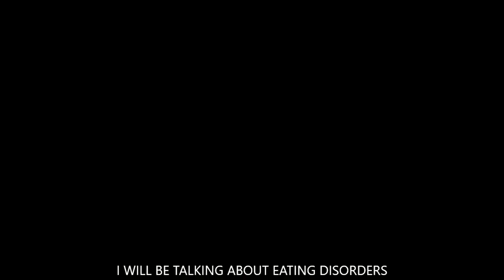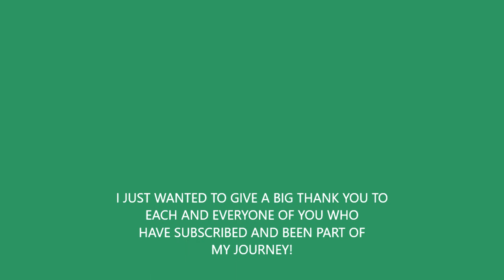6 MONTHS AFTER BEING IN HOSPITAL FOR ANOREXIA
Hello loves! This video was actually due to go live yesterday but I was actually in hospital because it turns out, I've got kidney stones. It's not a fun time but I hope you enjoy the video anyway.

C xx